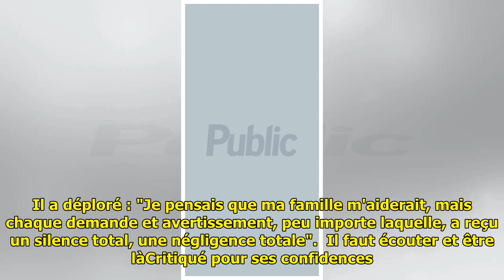Le prince Harry accuse la famille royale de négligeance ; "je pensais qu'on m'aiderait"